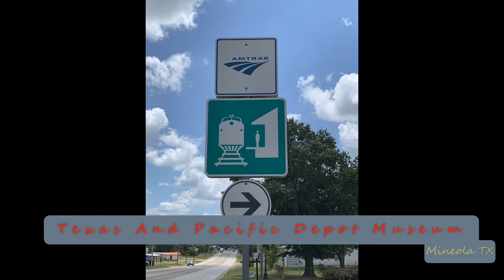2022-07-19f Union Pacific Manifest Freight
2022-Jul-19f Union Pacific Manifest Freight